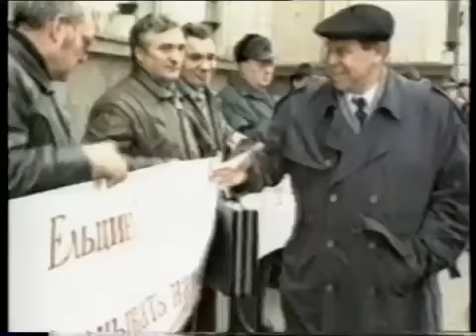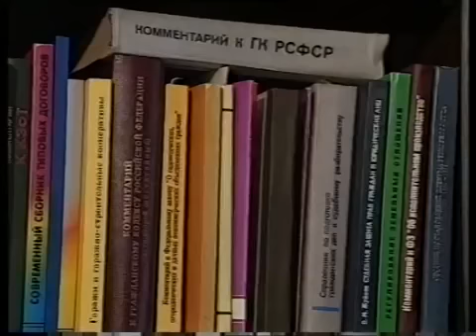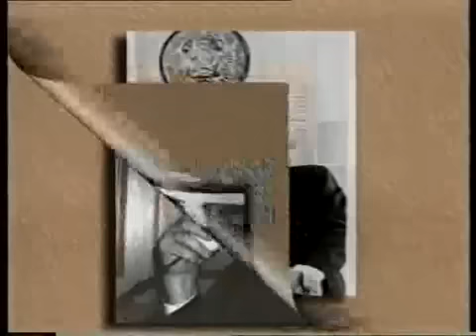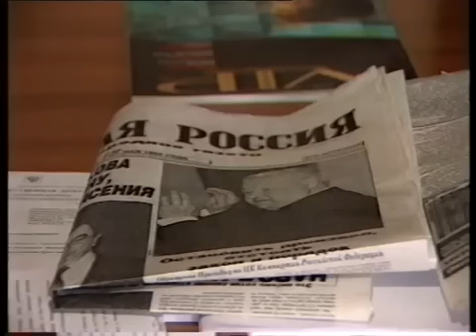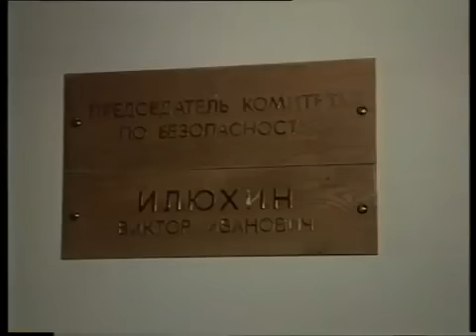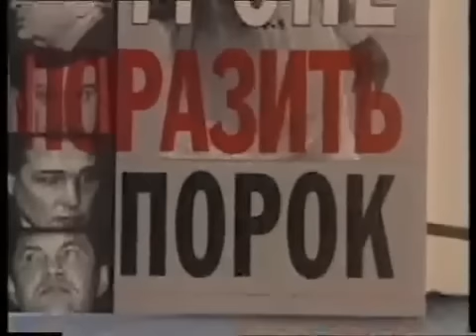Виктор Илюхин об уничтожении России 1999 г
Виктор Илюхин об уничтожении России - "А отступать некуда" (1999 г.). Редкий видеофильм об отважном советском прокуроре и патриоте.   ЗА РОДИНУ!  ЗА СТАЛИНА!